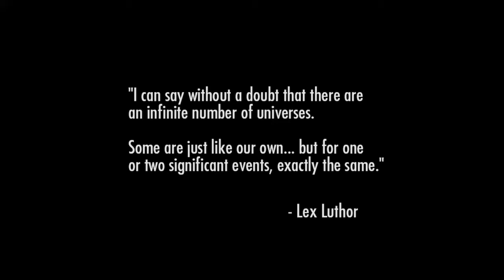Injustice: Gods Among Us Ultimate Edition Ps4 #1